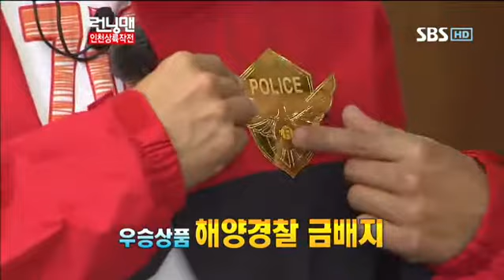동방신기런닝맨#19